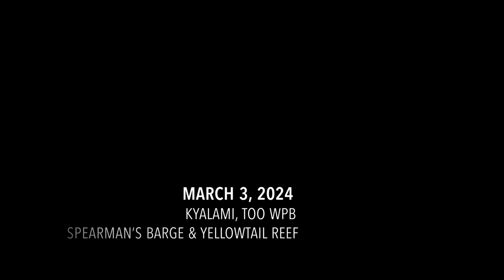Spearman’s Barge and Yellowtail Reef w/Kyalami Too.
A rainy day above and chilly day below, but we were diving!